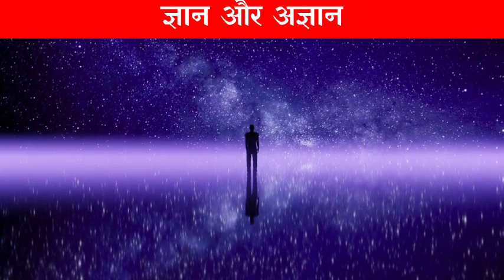ज्ञान और अज्ञान अंतर को समझना हुआ आसान । aatma ka safar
आपका सहयोगी
Jai siya ram

आपका सहयोगी

shutterstock
pixabay
and other site's